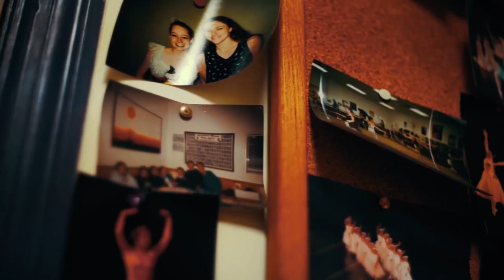Fantasy no.1 in Eb Minor, Op. 2: No. 2, "Get Lost"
►Mankind Films
►Video by Graham Uhelski and Anna-Carson Rimer Uhelski
►Production Assistant Brock Howard

► The story about a ballerina growing more and more lost in her thoughts and emotions while practicing her dance routine. A magical journey that portrays a raw human essence composed of deep passion and desire.

Form of the piece:
0:00 Theme A1
0:57 Theme A2.1
1:36 Theme A2.2
2:03 Theme A3
3:02 Theme B
4:20 Ending based on the theme A1

►Music keywords

►COPYRIGHTS:
Video: "Get Lost" a short film by Graham Uhelski and Anna-Carson Rimer Uhelski, licensed by CC-BY 3.0.
Music: Fantasy in Eb Minor, Op. 2: No. 2, "Get Lost", full rights owned by Sean N. Milijasevic

Special Thanks to Massari Wood Dance Studio